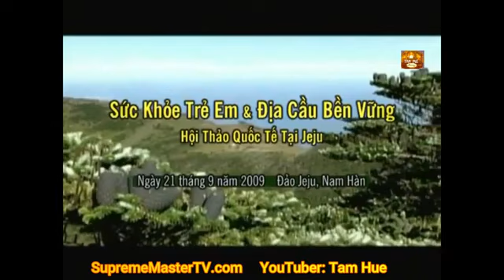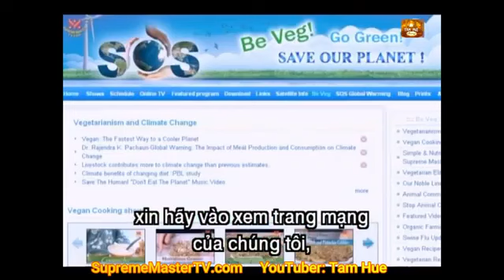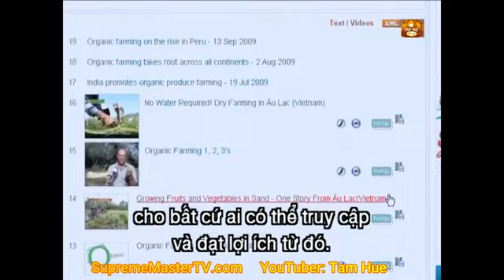Children's Health & Sustainable Planet, Sức Khỏe Trẻ Em & Địa Cầu Bền Vững, 2 21.9.09 Korea,TAM HUE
Children's Health & Sustainable Planet, Sức Khỏe Trẻ Em & Địa Cầu Bền Vững, 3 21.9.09 Korea, VCD 881  TAM HUE